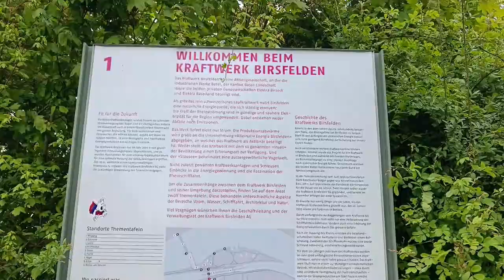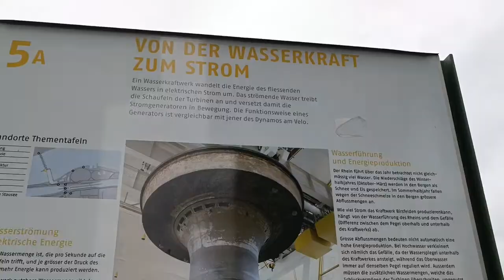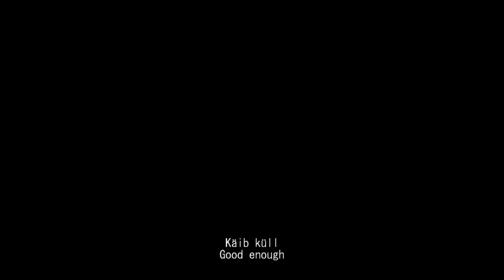VLOG 04.22.6 Šveits/Switzerland Basel (Rheinpark, Kraftwerk Brisfelden), reis Genfi / trip to Geneva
0:00 Basel ja töö / Basel and work
0:32 Dringid Reini ääres / Drinks at the Rhein
1:04 Korteris / at the apartment
1:21 Jalutuskäik Baselis / A walk in Basel: Rheinpark Basel; Kraftwerk Birsfelden (Reini tamm / Dam on the Rhein)
5:57 Töö ja reisile / Work and off on a trip
6:55 Rong Basel-Biel-Genf / Train ride Basel-Biel-Geneva
8:21 Genf / Geneva

Hi! I'm Kristiina, a medical doctor focused in laboratory medicine while doing my PhD in medical biotechnology. I have always enjoyed filming what I do as I find science fascinating and beautiful. I also enjoy filming bits and pieces as my every day life as well. I find Korean/Japanese style vlogs beautiful to watch and incorporate that aesthetic into my own work. Science is beautifully fascinating and not really that hard once you get right down to it. Let me show you this.

Tere! Mina olen Kristiina, arst, kes keskendub laboratoorsele meditsiinile ja samal ajal teeb oma doktorantuuri biomeditsiinitehnoloogia valdkonnas. Mulle on alati meeldinud oma tegevuste filmimine, sest leian, et teadus on imeilus ja huvitav. Samuti naudin oma igapäeva elu filmimist. Mulle meeldivad korea/jaapani stiilis vlogid, mistõttu olen ise vlogimisel võtnud kasutusele sarnase esteetika. Teadus on imeilusalt huvitav ning tegelikult üpriski lihtne, kui sellesse süveneda. Las ma näitan sulle seda.